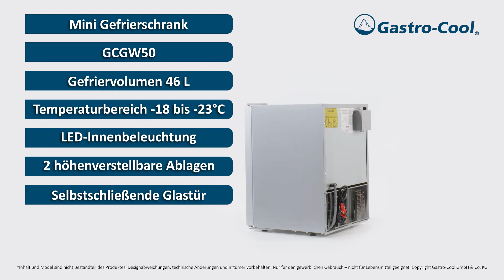Mini Eisschrank - Gefrierschrank - klein - kalt - silber - GCGW50 - 542400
Der Eisschrank mit beheizbarer Glastür und effizienter LED-Beleuchtung ist als Gastro Gefrierschrank und kompakter Mini Gefrierschrank in der Gastronomie und für den POS gleichermaßen beliebt.